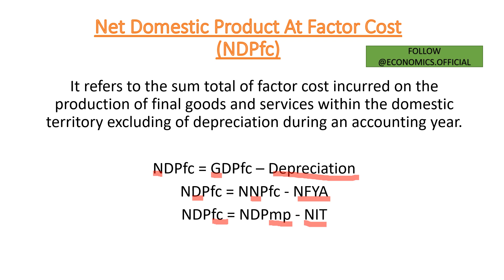Net Domestic Product At Factor Cost ( NDP At FC )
Macroeconomics ( CBSE - Class 12 )

15)GDP At Constant Price